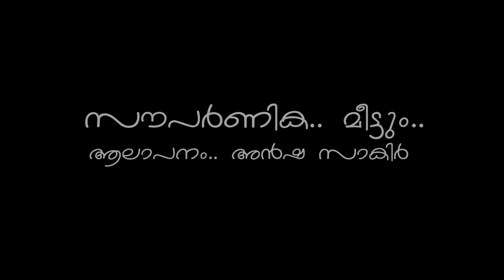സൗപർണിക മീട്ടും | മലയാളം ലളിതഗാനം | അൻഷ സാകിർ | Souparnika | Malayalam Light Music | Ansha Zakir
Souparnika.. meettum..
Light music Malayalam
Singer : Ansha Zakir